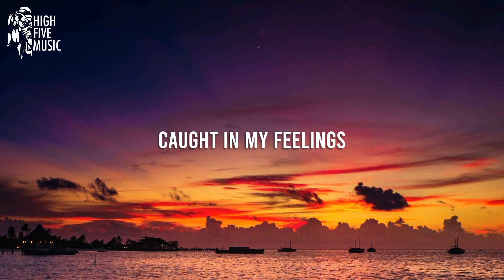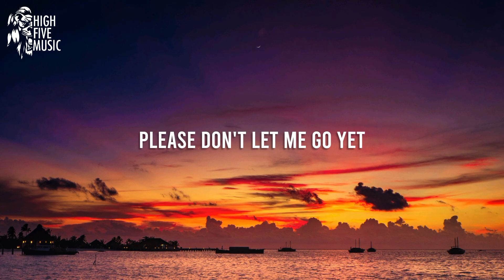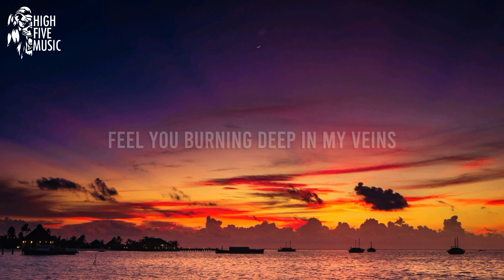VALIDUS ft. Jaime Deraz - Love Me In Secret [Lyrics/Lyric Video] [HFM Release]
📝 Lyrics:
Bottle of my love, don't let me go
Hold me in your heart now
Nowhere left to run, I'm chasing ghosts
Bracing for the calm down

Off and on again, you and I
Feel you burning deep in my veins
All the words you said, late at night
Say that we can still stay the same

Reaching out for you
Caught in my feelings
Memory sleepy blue
Love me the deepest, don't love me in secret

Falling on the coast waves pulled us in
Crashing by the sunset
Tell me who you hold on, where you've been
Please don't let me go yet

📷 Video credits: Ibrahim
Fareed on Unsplash